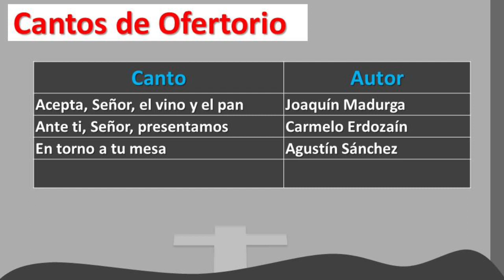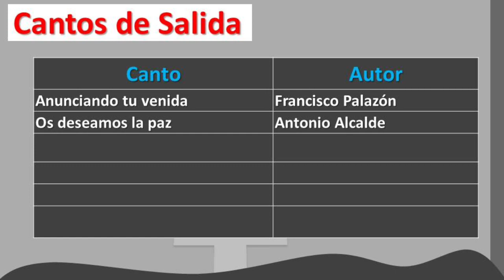✔ CANTOS SUGERIDOS PARA MISA 6º DOMINGO DE PASCUA CICLO A 2023 🎸🎶🙏⛪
✔ CANTOS SUGERIDOS PARA MISA 6º DOMINGO DE PASCUA 🎸🎶🙏⛪